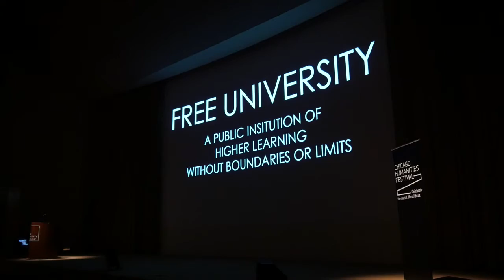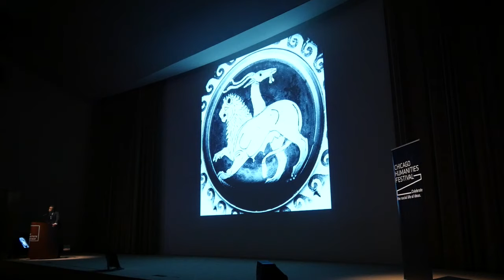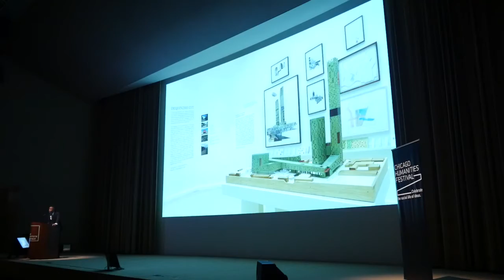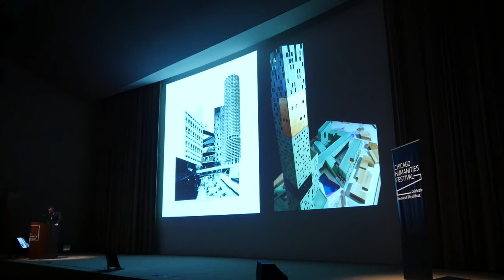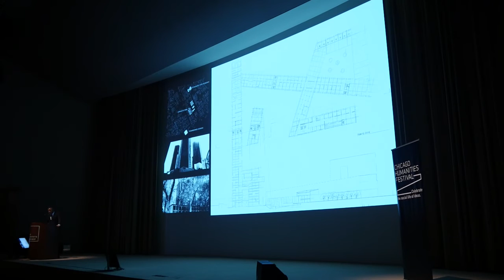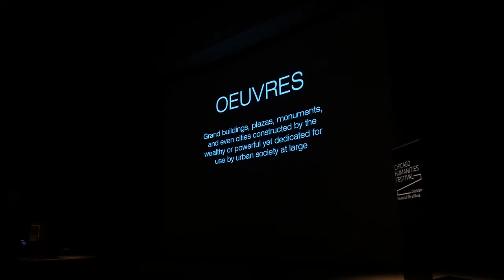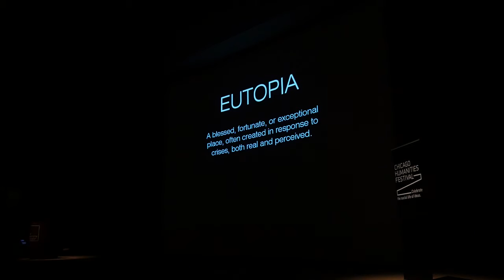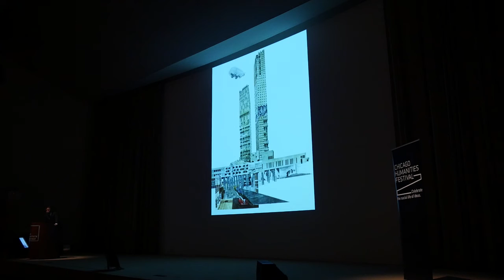Architecture and Time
With the world urbanizing faster than ever, architecture seems like a discipline currently in overdrive. But the situation is much less simple than that, according to Chicago architect Marshall Brown, who is representing the United States at this year’s Venice Architecture Biennale. Brown, whose practice marries a focus on architecture, urbanism and artistic processes, argues that despite the current speed of our world, architecture still has special relationships to slowness and time that should shape the way we think about the design, construction, and experience of the built environment.

This program was generously underwritten by Lynn Hauser and Neil Ross.

This program was recorded on November 12, 2016, as part of Chicago Humanities Festival's Fallfest/16: Speed.